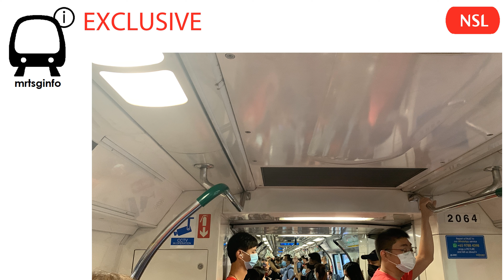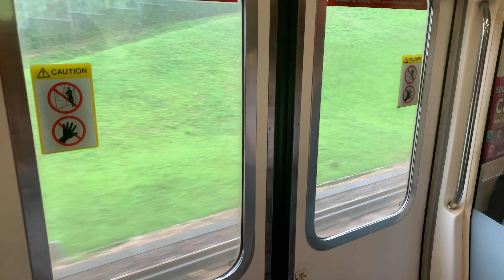⁴ᴷ [Sufficient] SMRT Trains, NSL Train Ride [Bt Gombak → Bt Batok] - Kawasaki C151 063/064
mrtsginfo Records a ride on another C151 that serves NSL Full Day. Overall the strong motor in this car is sufficient enough despite getting ousted from EWL. 04/05/22.

Profile of Train:
Direction - NS3 Bukit Gombak to NS2 Bukit Batok